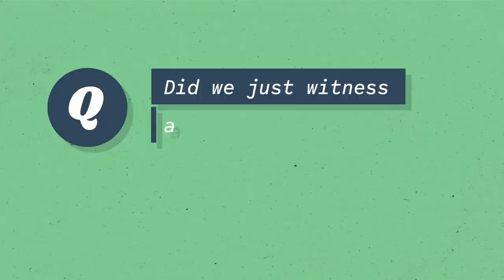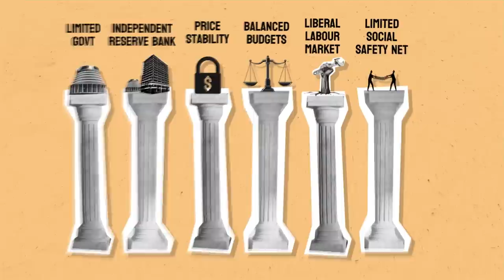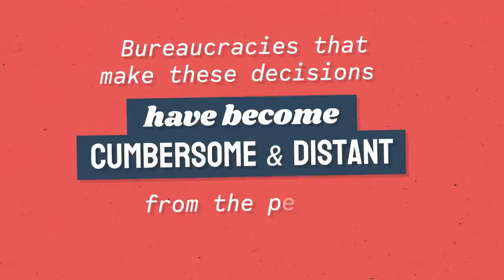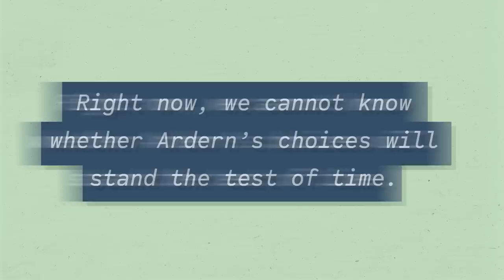Has Ardern altered the course of NZ? | Oliver Hartwich | The Common Room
Did we just witness a third transformative Government in New Zealand’s history? Would it be right to compare the administration of former Prime Minister Jacinda Ardern to the likes of Savage and Lange whose policies altered the course of New Zealand? Join Oliver Hartwich from @TheNZInitiative.

Script:
Governments, they come and go. It’s the way of democracy. They usually start off with grand ambitions to transform the country. Governments make promises that often seem too good to be true. And sure, some governments even manage to deliver on some of their promises. But still, that does not make these governments “transformational.”

As we all know, it’s only a select few governments that truly change the trajectory of a nation.

In New Zealand’s history, there used to be only two such “transformational” governments:
The first is the Labour government under Prime Minister Michael Joseph Savage in the 1930s. It created the modern welfare state.

The second government that merits mention is the fourth Labour government by Prime Minister David Lange, which governed from 1984. It brought about sweeping economic and social reforms, liberalising New Zealand.

So the question today is this: Did we just witness a third transformative government in New Zealand’s history?

Would it be right to compare the administration of former Prime Minister Jacinda Ardern to the likes of Savage and Lange? Has Ardern altered the course of New Zealand?

If you like this video make sure you share it.